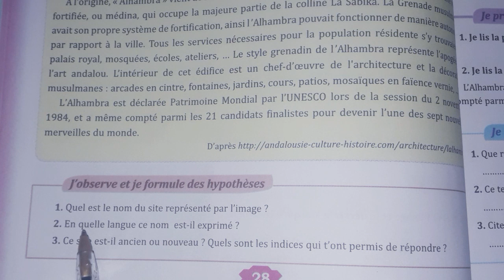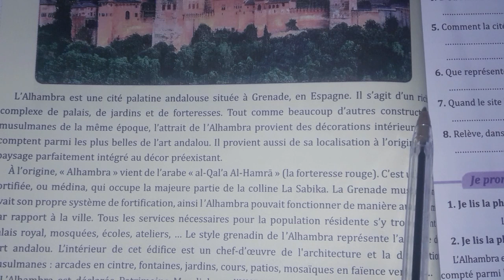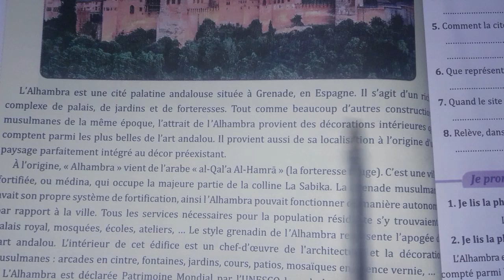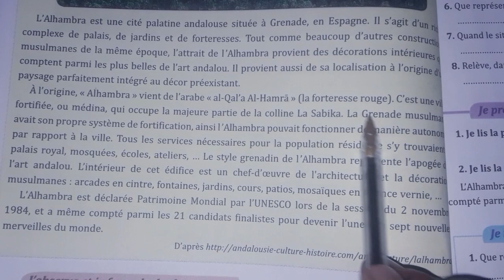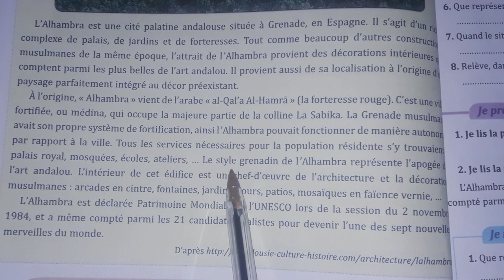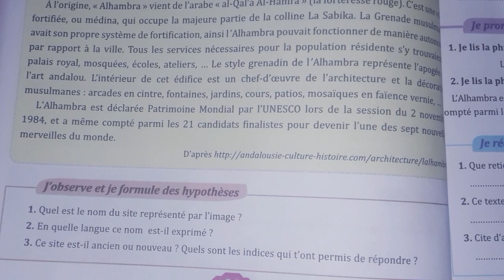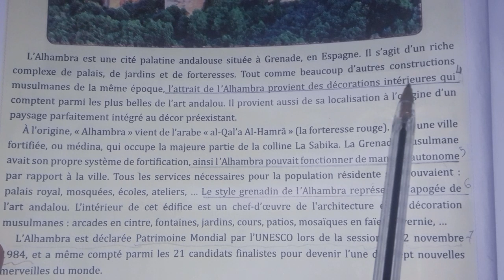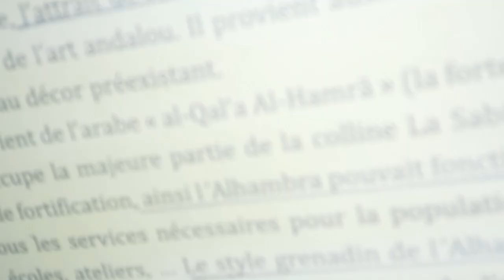parcours français 6ème année primaire 2021 page 28 et 29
parcours français 6ème année primaire page 28 | Lecture
lecture l'alhambra  29
parcours français 6ème année primaire p 28 | lecture l'alhambra p 29
رابط قناتنا على الواتساب للتوصل بأحدث المقاطع

parcours du français 6ème année du primaire page 27